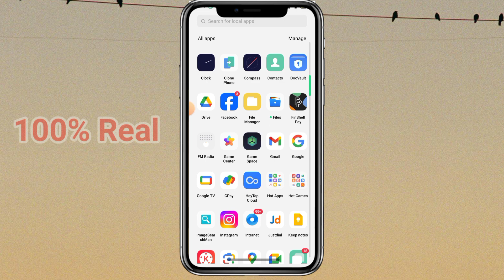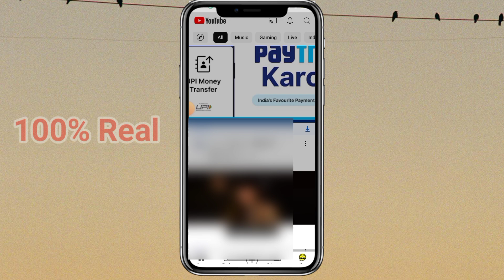vidmate link expired problem | vidmate retry link expired problem 2024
vidmate link expired problem kaise thik kare vidmate link expired problem
vidmate link expired problem 2024
vidmate me link expired problem 2024
vidmate link expired problem solve
vidmate me retry link expired problem kaise thik kare
vidmate retry link expired problem
vidmate retry link expired problem telugu
how to solve vidmate link expired problem
how to fix vidmate link expired problem
how to fix vidmate link expired solution

Tags ❤️

How to fix retry link expired problem in vidmate
Vidmate link expired problem
retry link expired problem vidmate

Hashtag 🔗